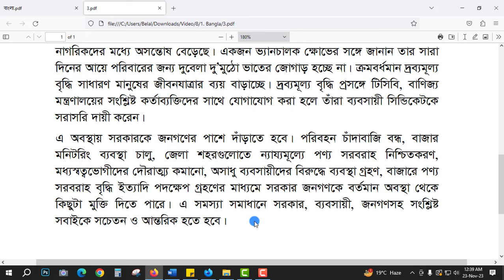টেলিভিশন বা রেডিওর সংবাদ উপস্থাপন | অষ্টম শ্রেণির বাংলা ২য় অধ্যায় পৃষ্ঠা ৩৯ | Courstika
টেলিভিশন বা রেডিওর সংবাদ উপস্থাপন অষ্টম শ্রেণির বাংলা ২য় অধ্যায় পৃষ্ঠা ৩৯ : নিচের বিষয়গুলো প্রমিত ভাষায় উপস্থাপন করতে হবে। প্রথমে তার একটি লিখিত খসড়া তৈরি করো। তারপরে প্রমিত উচ্চারণে সেগুলো পাঠ করো। টেলিভিশন বা রেডিওর সংবাদ উপস্থাপন।
class 8 bangla chapter 2 page 39
অষ্টম শ্রেণির বাংলা ২য় অধ্যায় পৃষ্ঠা ৩৯
দৈনন্দিন জীবনে প্রমিত ভাষার চর্চা
অষ্টম শ্রেণির বাংলা ২য় অধ্যায় ৩য় পরিচ্ছেদ